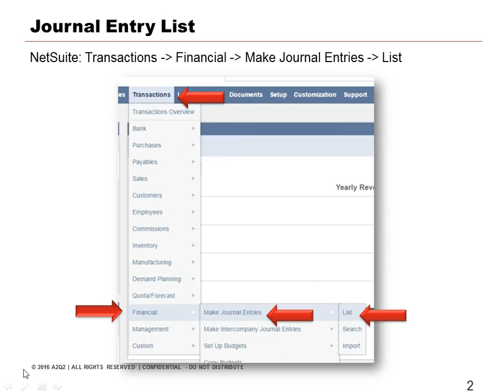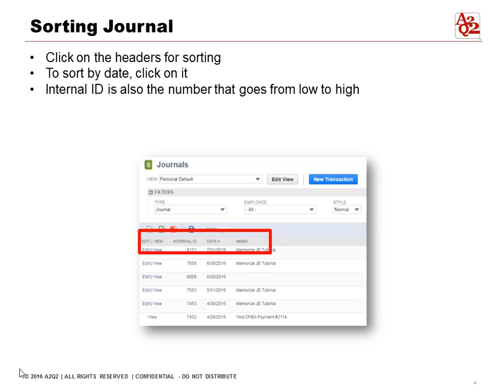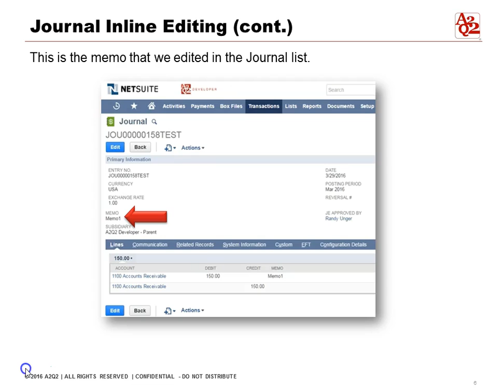#75 | NetSuite Journal Entry & Inline Editing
For NetSuite Tutorials and tips, visit our NetSuite blog

To read our full tutorial on NetSuite Journal Entry and Inline Editing, visit our article here: